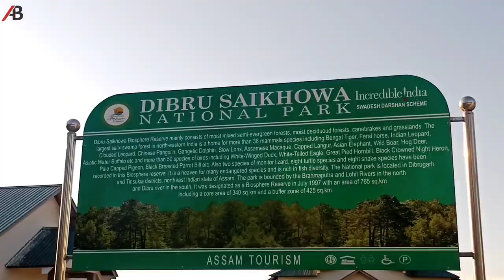ASSAM TOURISM ( watch tower & cafeteria ) | Arup Borah | Maguribeel | DIBRU SAIKHOWA | vlog-3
New resort in Maguribeel By Incredible India Swadesh Darshan Scheme in DIBRU SAIKHOWA  National Park. ASSAM TOURISM ( Watch Tower & Cafeteria )